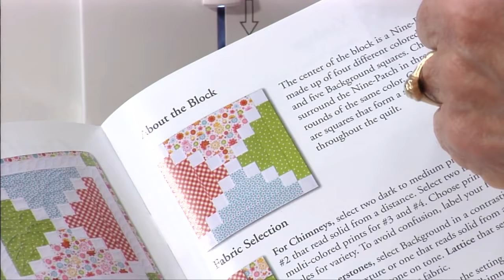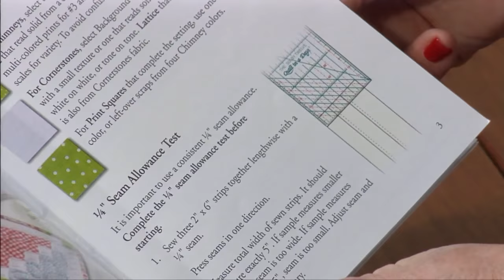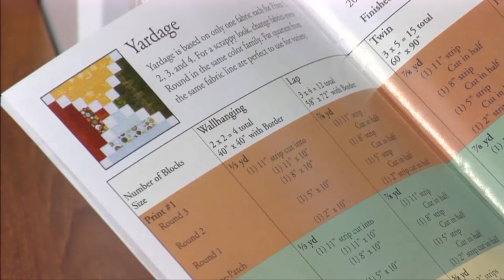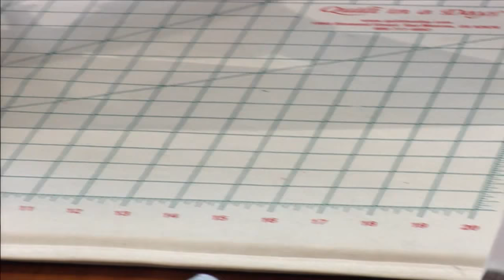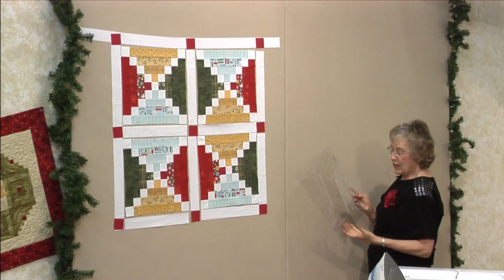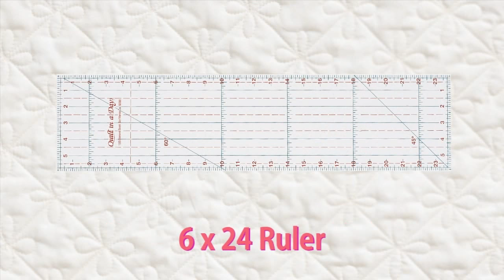Chimneys and Cornerstones Quilt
Live Block Party from December 2013. Featuring the Chimneys and Cornerstones patter with a special look at the new Wonky Ruler.